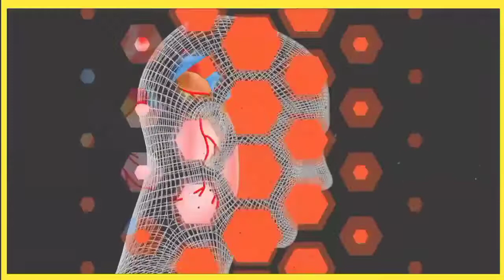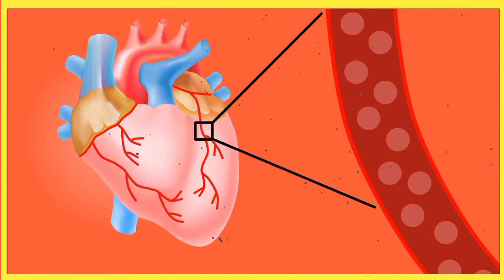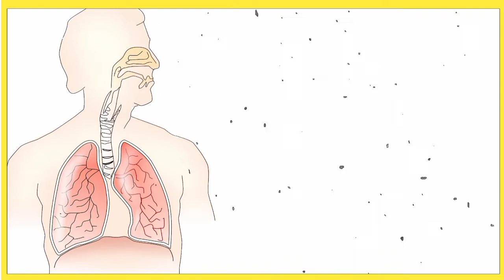मानव शरीर के बारे में Amazing facts | unknown fact about human body | Interesting fact in Hindi 🤔🤔🤔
Hello Doston
Namaskar Mera Naam Hai Danish Aur Aap Sabhi ka Swagat Hai Hamare YouTube channel FACTO DANY Par

 Dosto Maine Aapko Is Video Bataya Hai Manav Shareer Ke Bare Mai 15 Aise Amazing Facts Ko Jo Aapki Knowledge  Bada degi To Video ko like kare Or Channel Ko Subscribe karke Bell icon Ko Zarur Press Kare

15. fact about dream
14. fact about sneeze
13. fact about teeth
12. fact  about eyes
11. fact about ear
10. fact about human
9. fact about heart
8. fact about eyes blink
7.  fact about skin
6. fact about human heights
5. fact about nose
4. fact about saliva
3. fact about tongue
2. fact about toilet
1. set about sweat